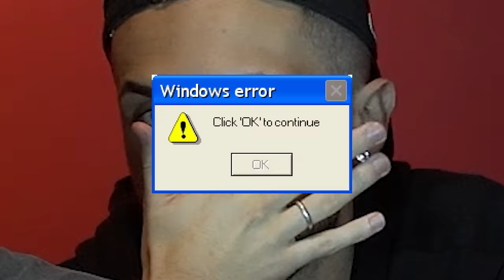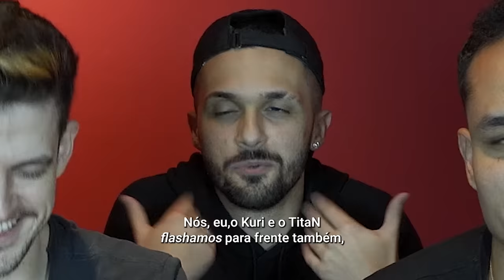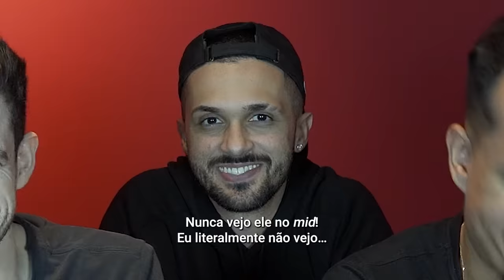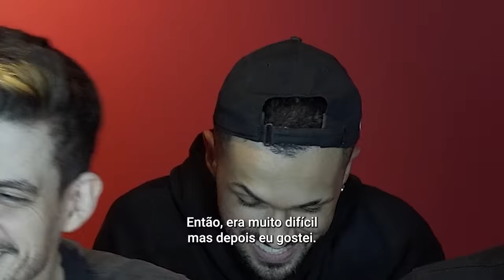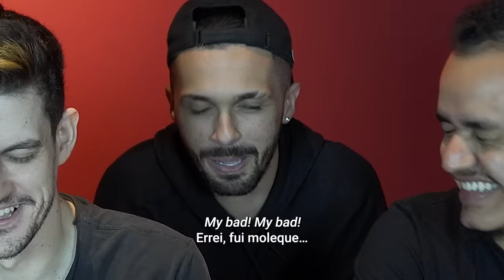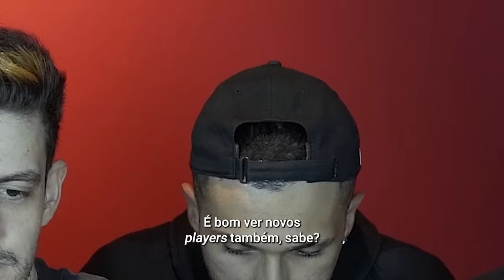DE QUEM ERA O PENTAKILL? - PAIN RESPONDE | EP02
Segunda rodada do CBLOL e já temos a primeira crise: QUEM ROUBOU O PENTA DE QUEM?😂

(VAR urgente aqui pra descobrir quem matou a Renata, fml)

Conversamos sobre como foi o final de semana,  Wizer explicou um pouco sobre a matchup contra o K’sante (😶) e principalmente porque não conseguimos trazer o 2x0 no final de semana em um jogo polêmico que estava nas nossas mãos.

Bora que o episódio tá o dream do dream!

1º Split CBLOL 2024

RODADA 3
🆚 FURIA

RODADA 4
🆚 LIBERTY